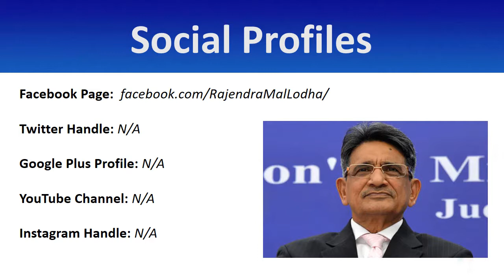Justice R. M. Lodha Contact Details, Residence Address, Phone Number, Email ID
This video consists famous Indian Politician Justice R. M. Lodha contact number, Justice R. M. Lodha residence address, office address, phone number, mobile number, WhatsApp number, personal contact, landline number and email ID etc. People who are searching, how to contact Justice R. M. Lodha or finding the way to connect with his official staff to meet or any other help. This video can help them out.